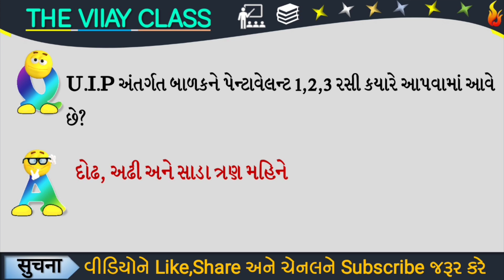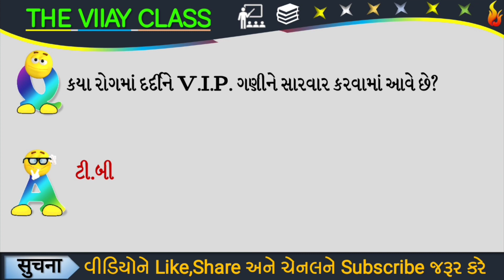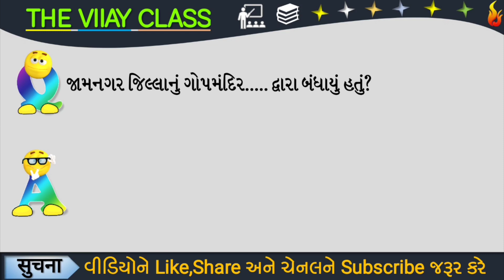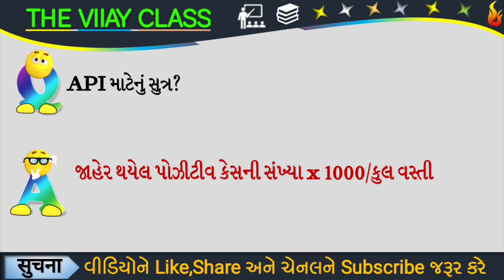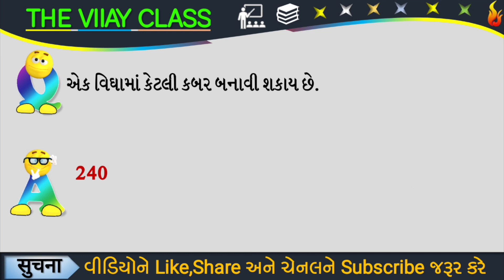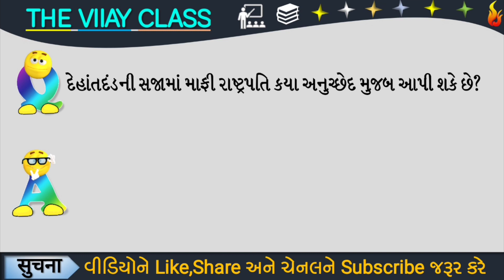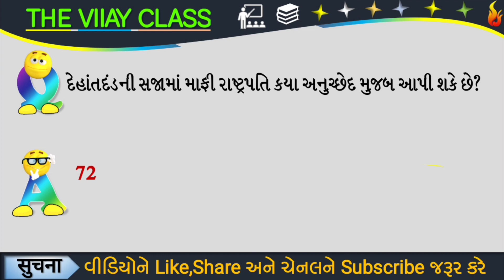mphw exam અને fhw exam માટે important question | Part-11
mphw bharti 2021 gujarat exam questions | Part-11 |

🔷Hi

I am Baria vijay Welcome to our Youtube
Channel The Vijay Class